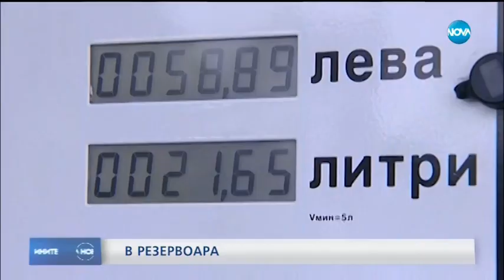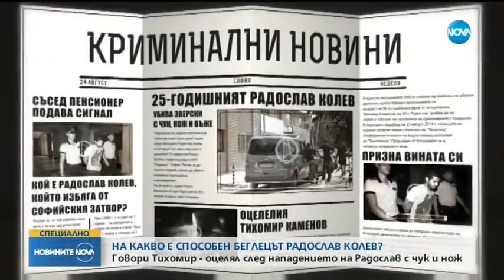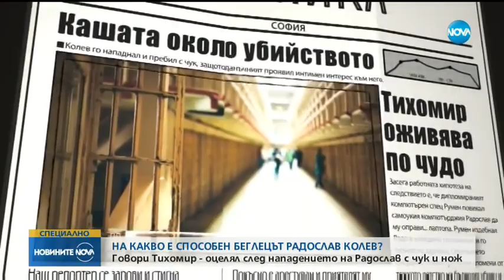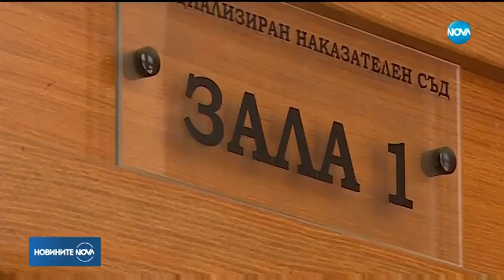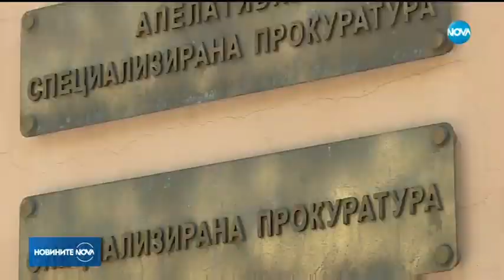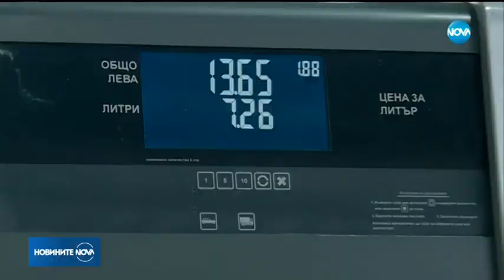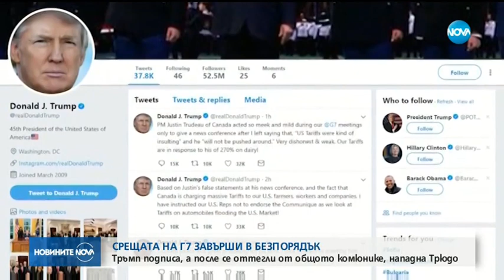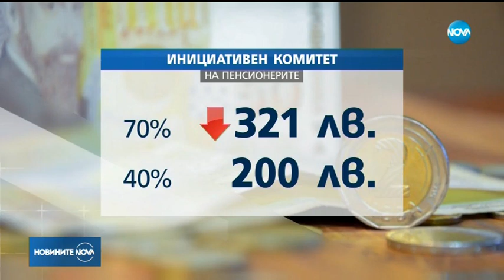Новините на NOVA (10.06.2018 - централна емисия)